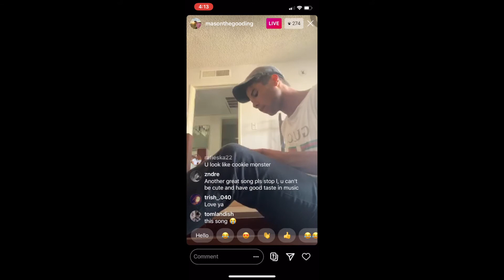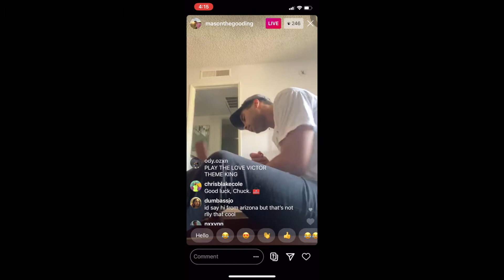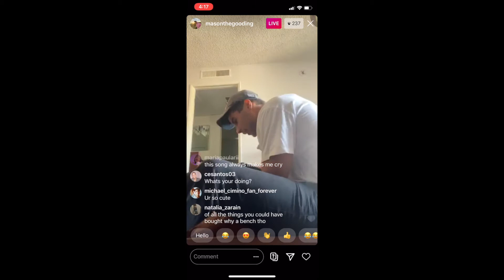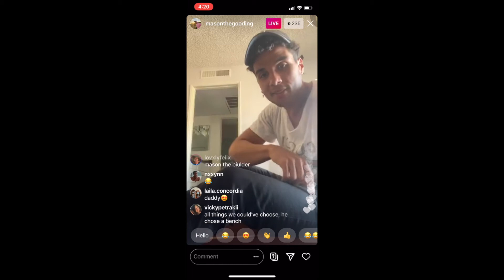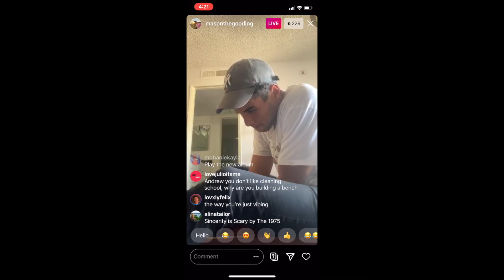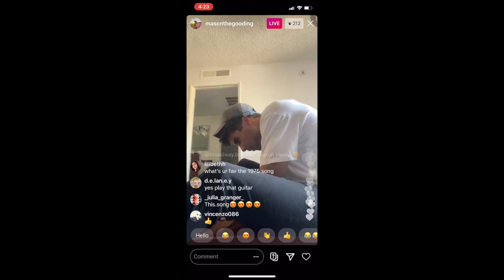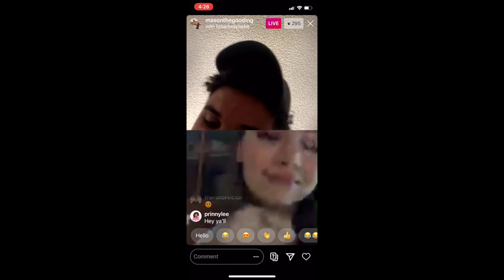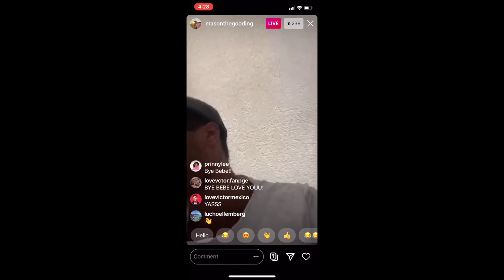Mason Gooding on Instagram Live (July 8, 2020)